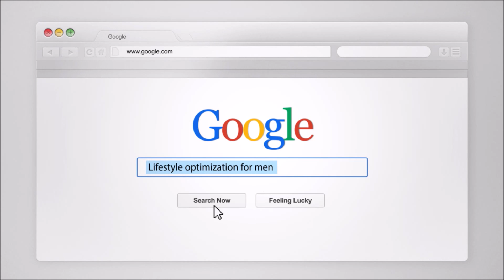How to Meet Women 2019 (A Survival Guide To Dating Crazy Women)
This episode of the DappChap show was put together for a number of reasons.

Let’s start with the Digital Age reason.

You know...the age of social media that sees people hold nothing in value.

Any commitment can be broken, no date is safe from texts, pings and notifications - holding down her attention has never been harder.

Alright, that’s what makes dating different from the way it was done in your dad’s day.

Then there are the things that never change.

Like the types that will continue to exist from one generation to the next.

There are certain characters flaws that will plague chaps as they navigate the seas of companionship.

Some of these flaws include outright insanity, delusions of grandeur, dreary desperation and American Psycho-esque detachment from reality and other humans.

Yep, chaps, it’s a veritable minefield out there and you can either be a willing victim or you can take the lead and set the rules of the game.

This video is NOT a pick up guide. It’s not meant to dispense any kind of PUA training.

Simply put - it’s a survival guide that’ll allow you to avoid the dangerous dames, the clingers and all others who are an impediment to your happiness.

By avoiding these types, you’ll be doing infinitely better for yourself.